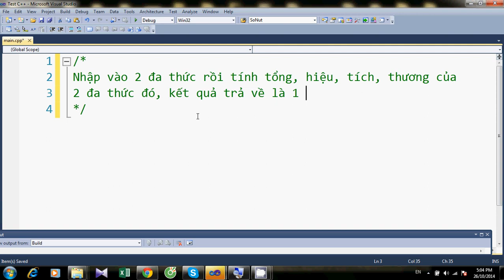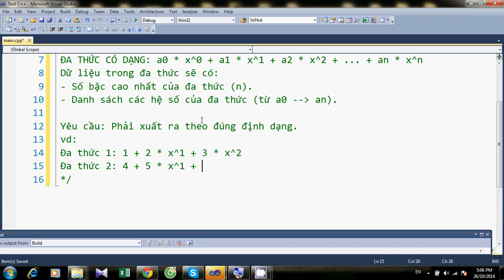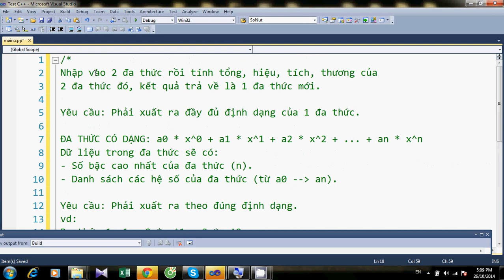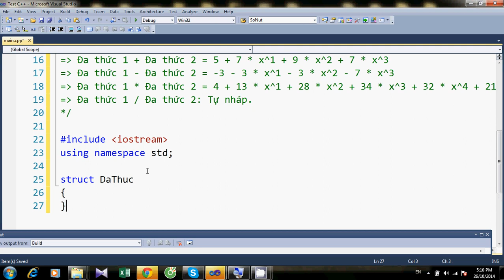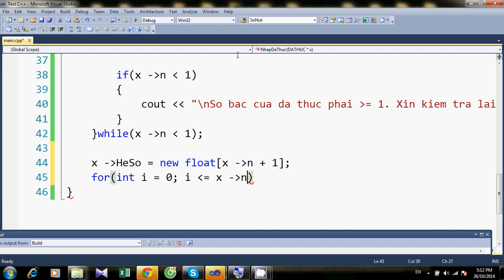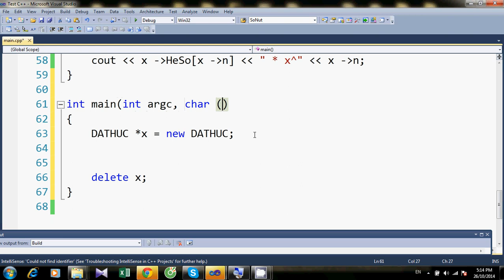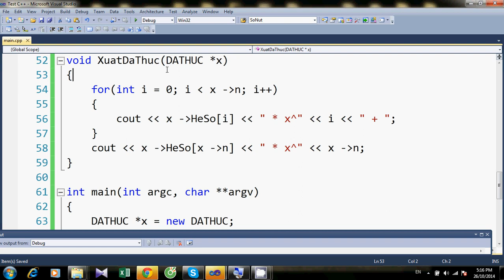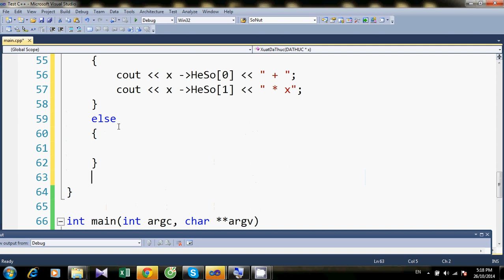Lập trình C/C++ - Hướng dẫn bài tập đa thức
- Nhận đào tạo lập trình phần mềm từ căn bản đến chuyên sâu [C/C++/C#/Java/Mobile/Game/Web ...] chi tiết xem tại
- Hướng dẫn sơ lược bài tập chương kiểu dữ liệu cấu trúc: Nhập vào 2 đa thức rồi đi tính tổng, hiệu, tích, thương của 2 đa thức.